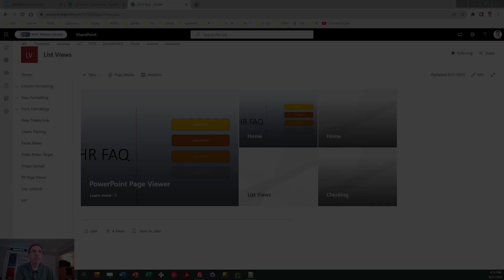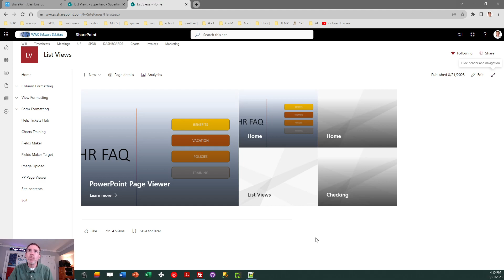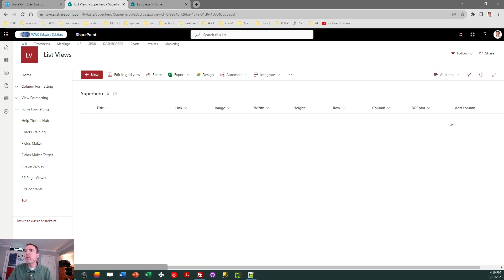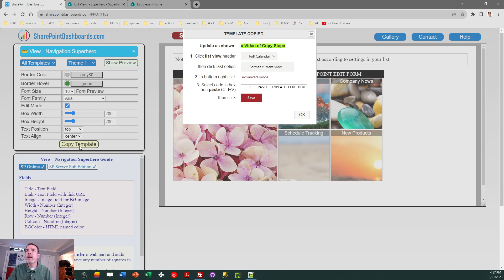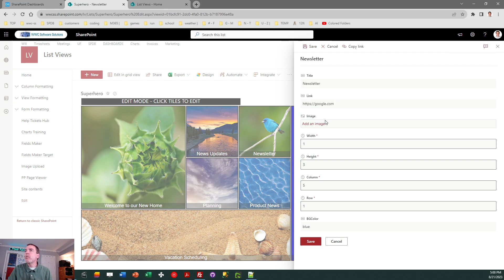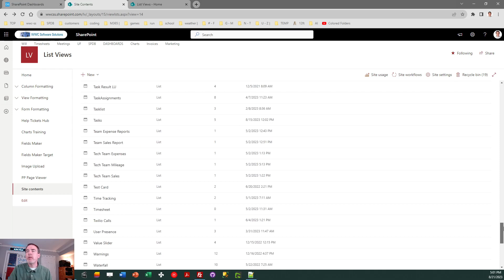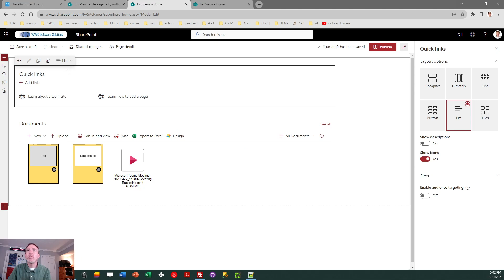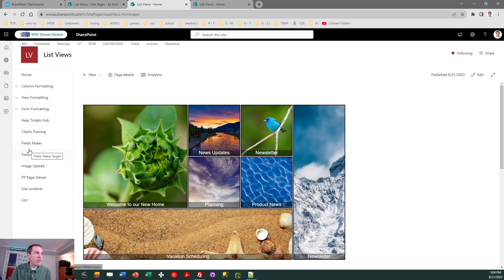Super Hero Web Part SharePoint Online Microsoft Lists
Learn how to add a SUPERHERO web part to your modern SharePoint landing page. This template expands beyond the out of the box hero web part provided in SharePoint.